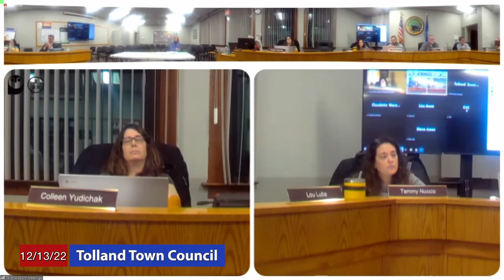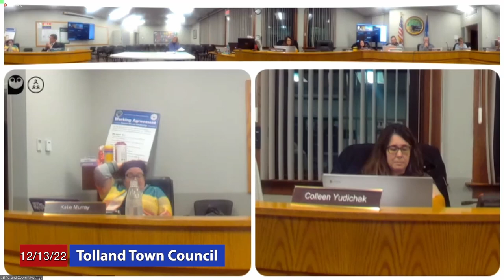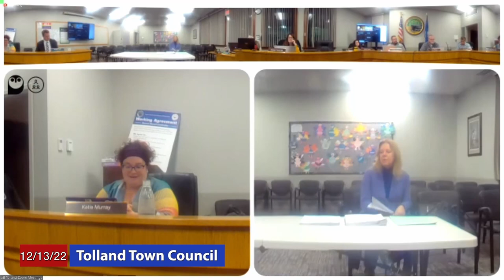Tolland Town Council: December 13, 2022